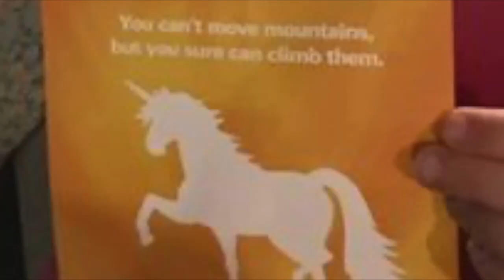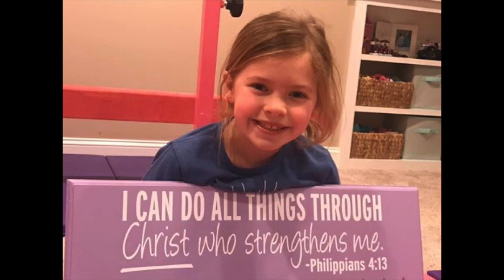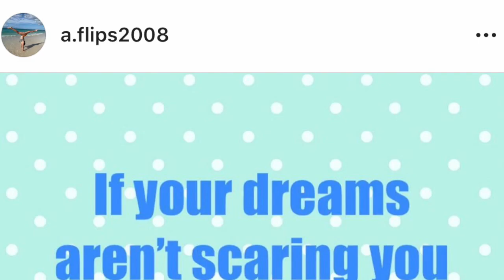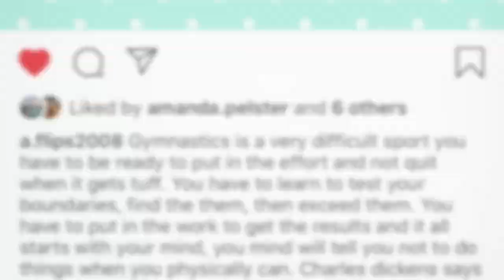Stacey's Gymnastics At Home Challenge: Motivation Monday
Take a look at what or who motivates our gymnasts! These kids inspire us each day :)